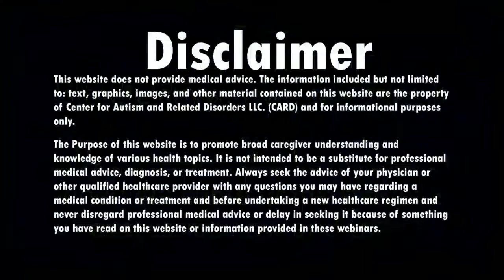Ask Dr. Doreen: Bringing Down Stimming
Dr. Doreen Granpeesheh answers a viewer question about bringing down their child's stimming behavior. Tune in to see what Dr. Doreen thinks.